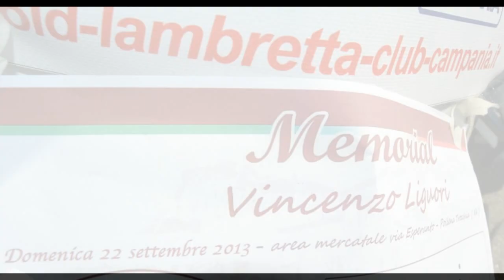Motoraduno III° Memorial Vincenzo Liguori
Per il terzo anno consecutivo si è svolta nell'area Mercatale di via Esperanto in Pollena Trocchia, il terzo raduno in memoria di Vincenzo Liguori, cittadino che il 13 gennaio 2011 divenne vittima innocente della camorra.